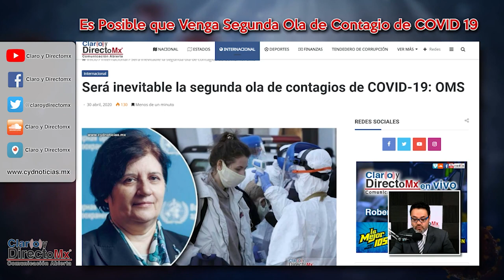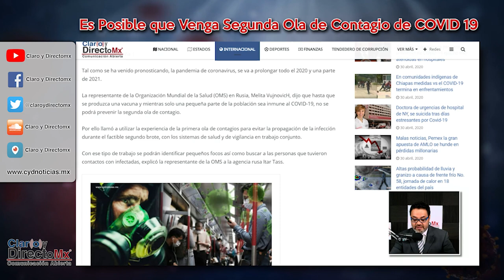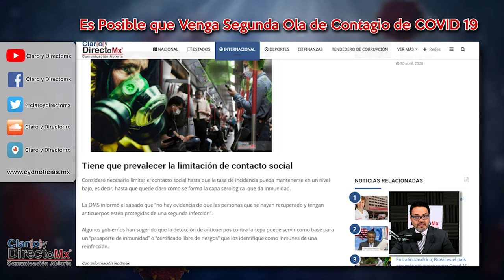Será inevitable la segunda ola de contagios de COVID-19: OMS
Tal como se ha venido pronosticando, la pandemia de coronavirus, se va a prolongar todo el 2020 y una parte de 2021.